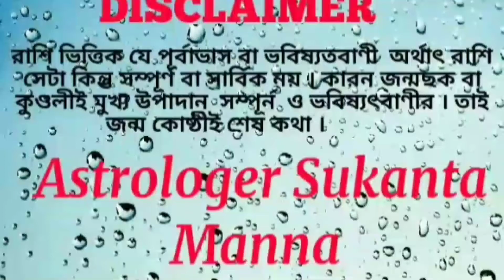বৃশ্চিক রাশি ফেব্রুয়ারি।। বিপদ থেকে রক্ষা পাওয়ার উপায়।।২০২২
Astrology tips and solution
Astrologer Sukanta Manna
Online Consultancy

00:00 intro
00:19 The results of Planet
07:04 Be careful